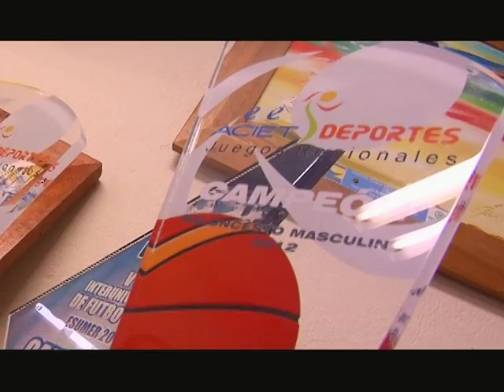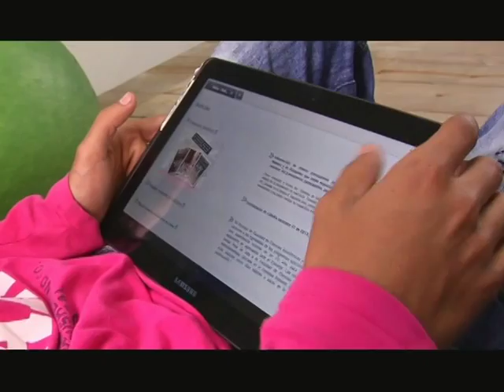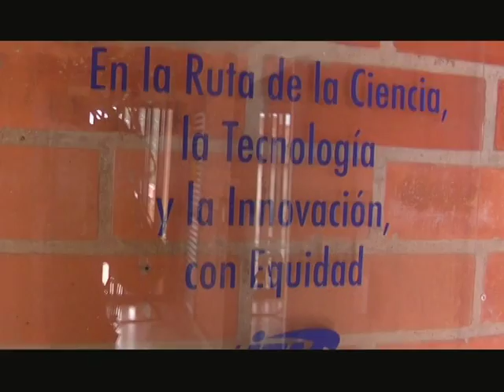Noticiero Institucional ITM Se Ve - 25 de febrero de 2013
Noticiero Institucional ITM Se Ve, emitido el 25 de febrero de 2013

Nota 1: Biblioteca ITM abierta para todos con tecnología
Nota 2: Parque I apuesta tecnológica
Nota 3: ITM, deporte de alto rendimiento